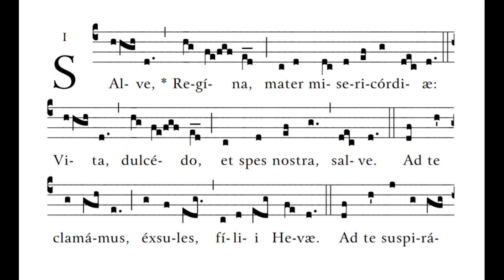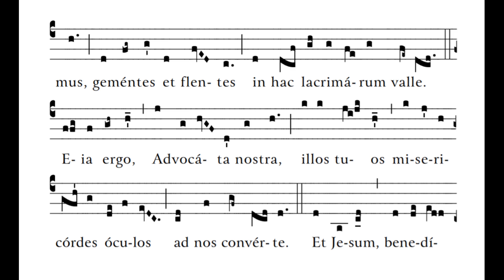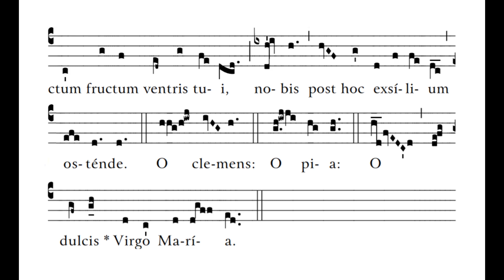Salve Regina Gregorian Chant Solemn Tone - women's voices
Translation: Hail, holy Queen, mother of mercy, our life, our sweetness, and our hope. To thee do we cry, poor banished children of Eve. To thee do we send up our sighs mourning and weeping in this valley of tears. Turn then, O most gracious advocate, thine eyes of mercy toward us, and after this our exile show us the blessed fruit of thy womb, Jesus. O clement, O loving, O sweet Virgin Mary.

Score from The Parish Book of Chant, expanded second edition published by The Church Music Association of America. The hymnal may be viewed and purchased on the CMAA